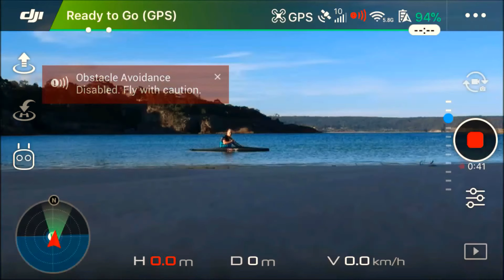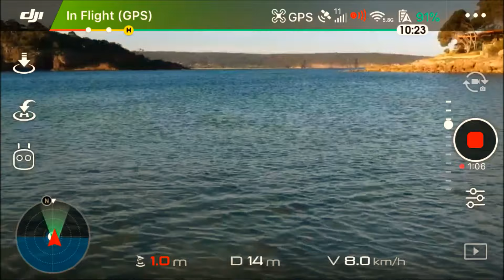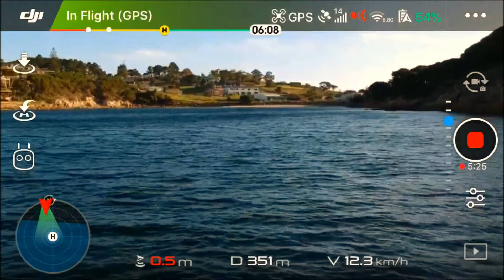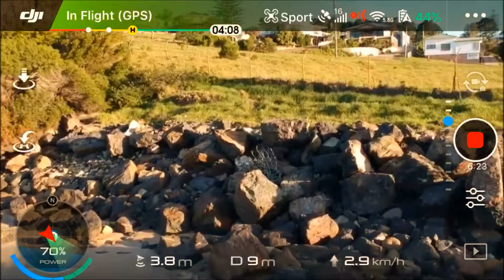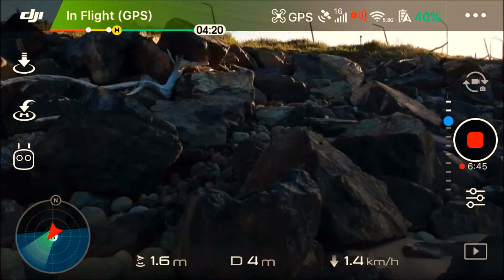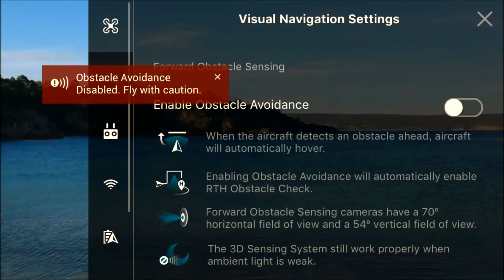Flying los with a spotter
Matt was there for the recovery if necessary. You need a body for care refresh.
It was pretty windy, with prop guards fitted the Spark was a bit of a handful.
Very exciting, but I think I can get in deeper next time...